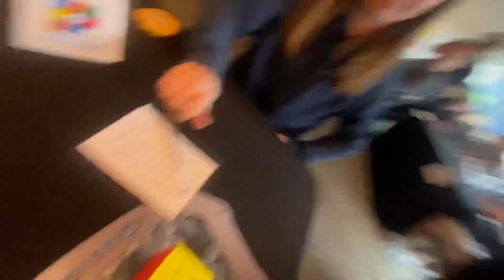5.64 3x3 PR Single | Glasgow Open 2022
After no good results the whole comp, I thought my PR streak was dead. Then this happened. I knew I was capable of getting sub 6 in comp but it actually happening is insane, especially since the solve is fullstep.

This won’t be my last 5.

Thanks to Adam Robson for the alternate angle of the reaction!